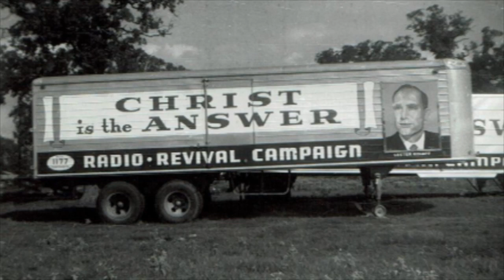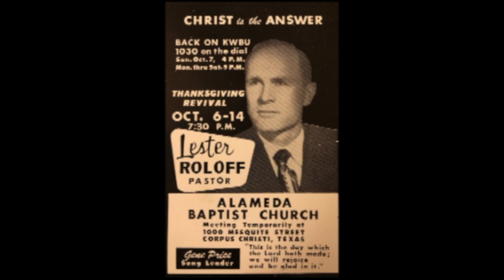Eat Well for the Glory of God!